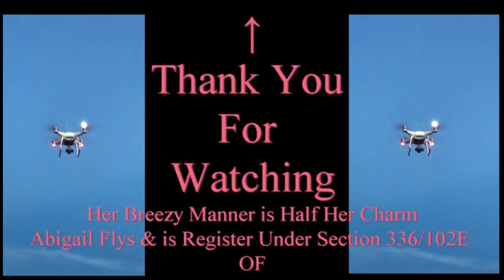Harry's Funeral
The atmospheric use of black-and-white expressionist cinematography by Robert Krasker, with harsh lighting and distorted "Dutch angle" camera technique, is a major feature of The Third Man. Combined with the iconic theme music, seedy locations and acclaimed performances from the cast, the style evokes the atmosphere of an exhausted, cynical post-war Vienna at the start of the Cold War.